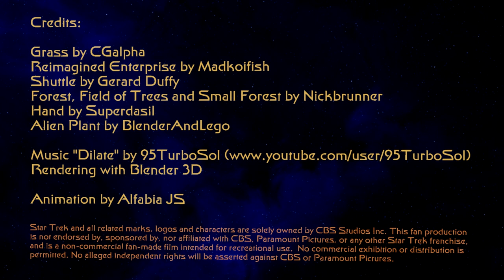Star Trek: Arboretum - fan CGI animation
A small story with one of my most favourite (non-canon) star ships:
the re-imagined Connie by Madkoifish.